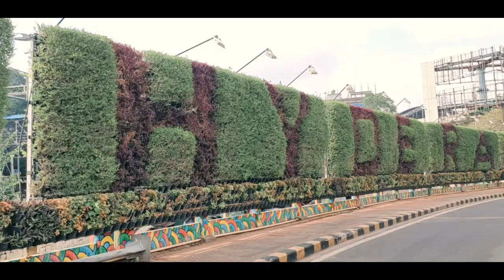Hussain Sagar Hyderabad | Heart💙 of Hyderabad | cinematic view🎞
Hussain Sagar was built across a tributary of the Musi river in 1563 by Ibrahim Quli Qutb Shah. The lake was named after Hussain Shah Wali, who was the Master of Architecture in the Kingdom. It is an artificial lake that holds water perennially fed by canals from Musi river. Hussain Sagar was the main source of water supply to Hyderabad before Himayat Sagar and Osman Sagar were built on river Musi.

       The Buddha statue was chiseled out of a white granite rock, weighing 450 tons. It was carved by 200 sculptors for two years. The statue was transported to Hyderabad in November 1988. After initial problems, the statue was erected on 12 April 1992 on a red lotus pedestal.

Morning walk @HussainSagarHyderabad | Heart💙 of Hyderabad | cinematic view🎞